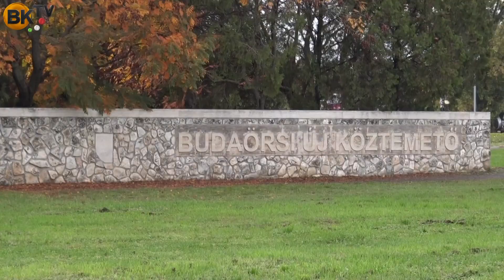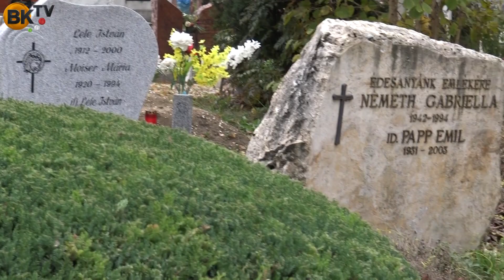Közeleg a mindenszentek napja